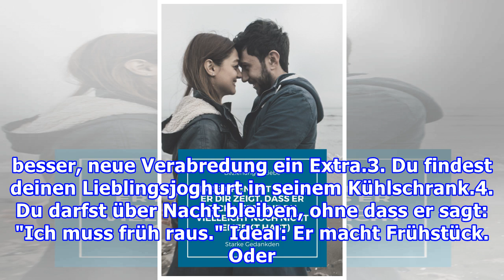15 Dinge, an denen wir merken, dass er verliebt ist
15 Dinge, an denen wir merken, dass er verliebt ist
15 Dinge, an denen wir merken, dass er verliebt ist Redaktion Maxi, 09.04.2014 Dieser Mann ist frisch verliebt! Leider wissen wir nicht immer so eindeutig Bescheid. Foto: Corbis  Happy End inklusiveWenn WIR verliebt sind, macht sich auch oft eine gehörige Portion Unsicherheit in uns breit. Wir wisse...